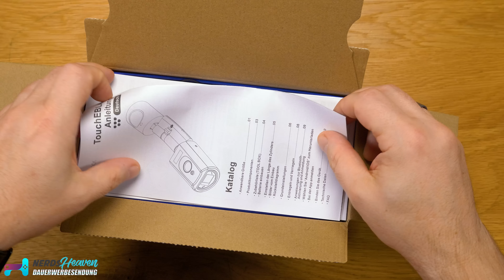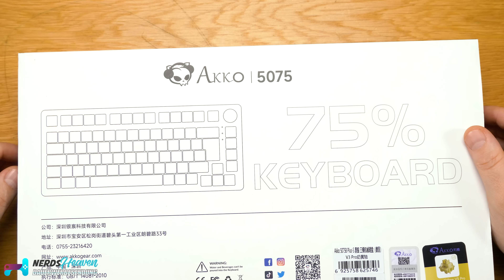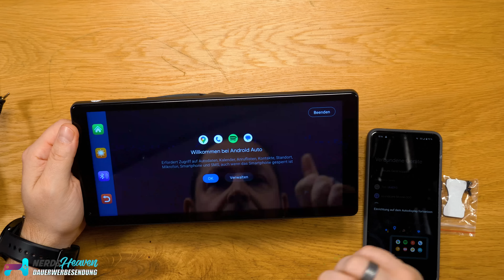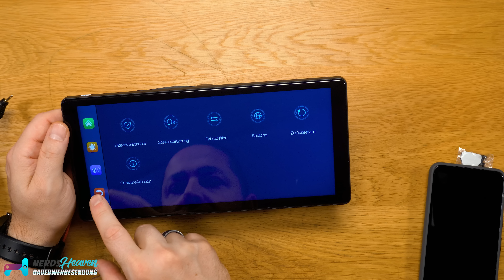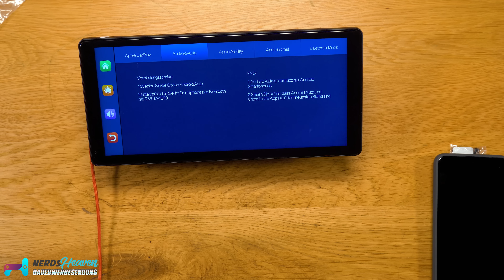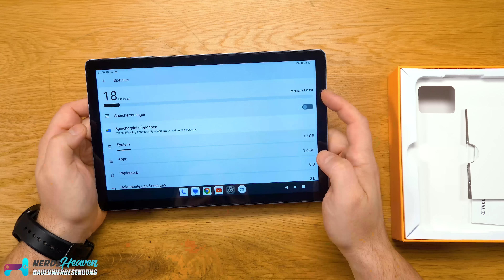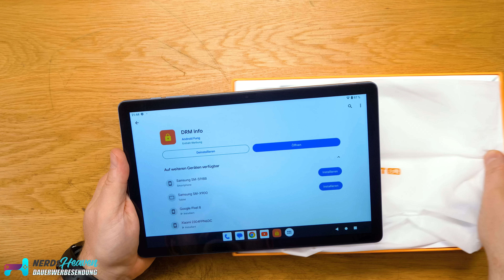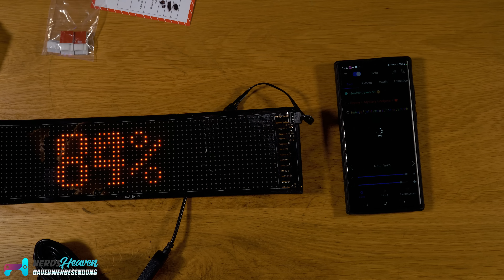Wer kauft DAS bitte? - Mystery Gadgets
Wir haben uns wieder durch die weiten des Webs gewühlt um euch wieder die besten Gadgets, Interessantes, Retrosachen und Neues aus der Tech-Welt zu präsentieren. Heute bekommt Ronny völlig ahnungslos entsprechende Dinge von Amazon, eBay und Co. präsentiert und muss das Beste daraus machen 😁

🛒 Wo KAUFEN? ▼
Welock Türschloss bei Amazon
Akkogear Gaming Tastatur*
Wireless Carplay / Android Auto*
* OHNE Rückfahrkamera, da das andere aktuell ausverkauft ist
Leuchtstäbe

Timestamps
00:00 Einleitung
01:02 Produkt 1
11:06 Produkt 2
24:46 Produkt 3
39:49 Produkt 4
44:04 Produkt 5
52:48 Produkt 6
01:03:02 Fazit

Hintergrundmusik:
„Orizon“ by Bonsaye

Bei einem Kauf über einen der Links auf dieser Seite, erhalten wir oftmals eine kleine Provision als Vergütung. Für dich entstehen dabei keinerlei Mehrkosten und dir bleibt frei wo du bestellst. Diese Provisionen haben in keinem Fall Auswirkung auf unser Testurteil. Zu den Partnerprogrammen und Partnerschaften gehört unter anderem das eBay Partner Network oder auch das Amazon PartnerNet.